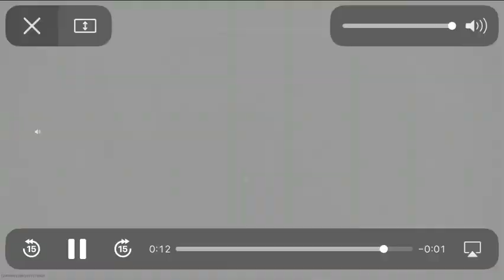MW shot glitch